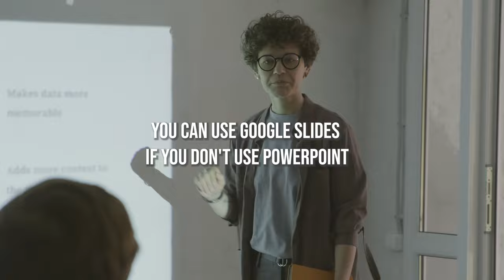Six Fun and engaging ESL/EFL Games to Play in Class for All Ages | Let's talk TEFL Podcast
Learn how to have interesting, engaging ESL/EFL lessons for kids, teenagers or adults with these games and activities. Jackie and Jennifer talk fun TEFL games to play in class, so have a listen-in and find out some new ideas for ESL games and activities to make your English classes awesome!

And don't forget to read about more Fun games to play in class

Want to know more ESL activities to play in the classroom? Check out some of the best games in our book here:

Timestamp for Fun ESL Games to play in class:
0:00 Introduction
0:25 FUN GAMES TO PLAY IN CLASS
0:34 POWERPOINT GAMES
2:56 BINGO
5:11 DANCE OF THE OSTRICHES
7:03 20 QUESTIONS
9:41 FLYSWATTER GAMES
12:25 PICTIONARY AND CHARADES
15:30 Outro